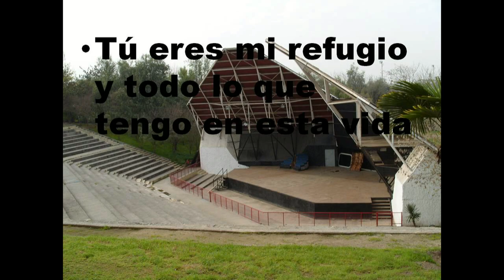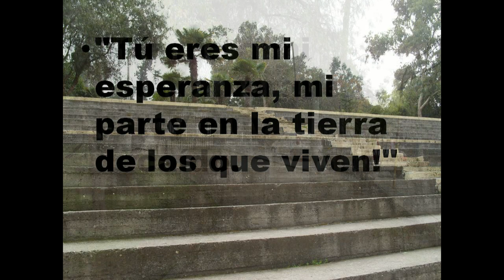GOTITAS DEL ESPIRITU SANTO 22